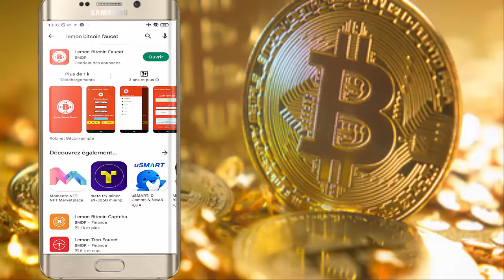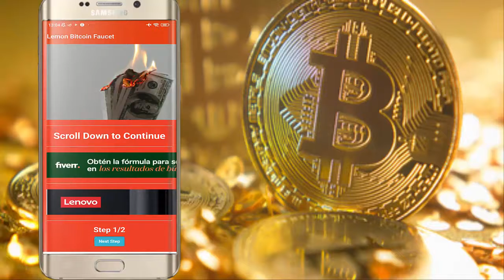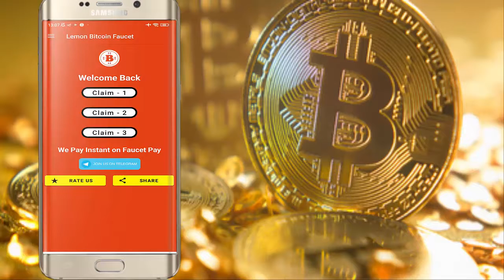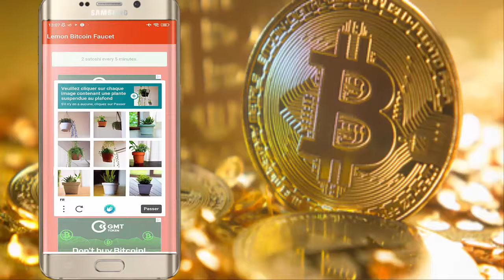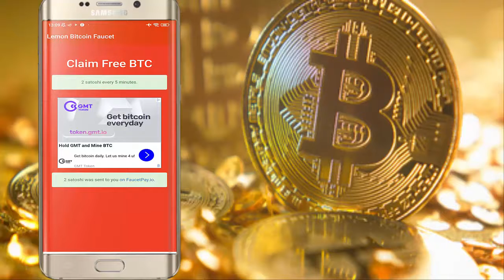شرح تطبيق Lemon BTC لربح عمة البيتكوين والسحب فوري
إسم التطبيق : Lemon-BTC

إشتركو في قناتي الثانية : BINGOS FF

كيفية ربح من نت
 ربح المال من توقع نتائج المباريات
 ربح مال من نت
ربح المال من جوجل أدسنس
سجب المال من أدسنس
إنشاء حساب باي بال مفعل
تطبيقات مشاهدة القنوات
يف تربح المال من خلال صفحتك على الفيس بوك